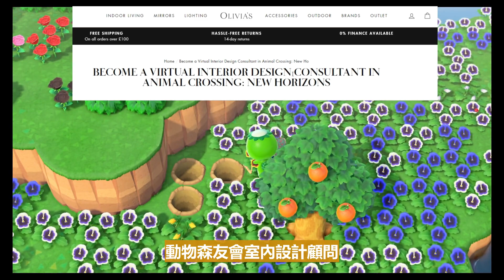時薪將近１５００元！？動森室內設計師 - 新興行業的崛起嗎？動物森友會！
想知道更多資訊這裡有網址喔！
感覺是斜槓的好選擇~